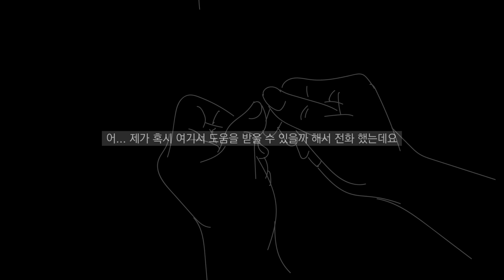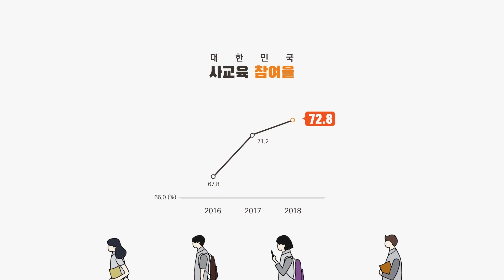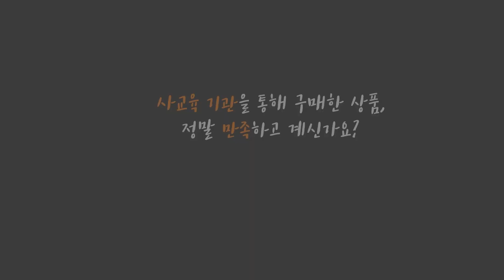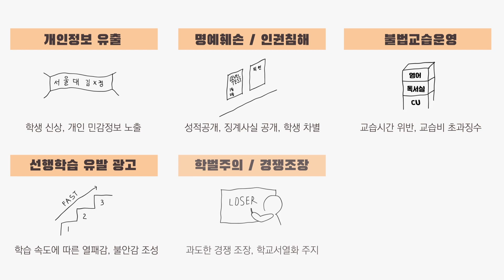사교육 소비자 권익보호 운동이 무엇인가요?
"끙끙 앓던 사교육 피해, 툭 터놓고 제보하세요 "

'사교육 소비자 권익보호운동'은 사교육을 이용하며 학생과 학부모들이 겪는 불법/편법/비교육적인 부당 사례를 제보 받고, 문제를 해결해나가는 사교육걱정없는세상의 캠페인입니다.